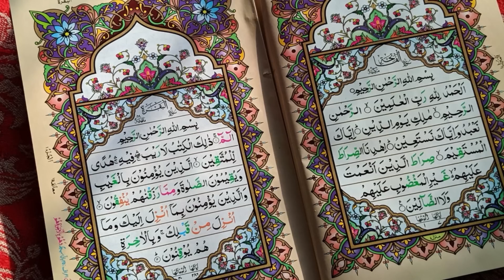Guntur Romli: MARIO DANDY ANAK SIAL, BIKIN REPOT KELUARGA, POLISI, JAKSA, PENJARA I FGR